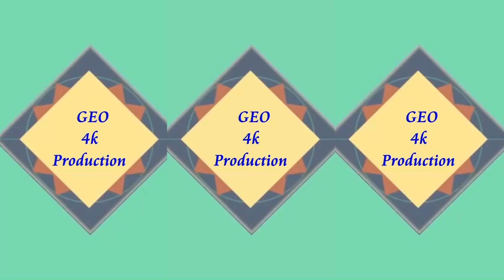New Qasida By Muskan Noshahi Jag Ute Mola Hussain Aa Gae | 2022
Geo 4k Production